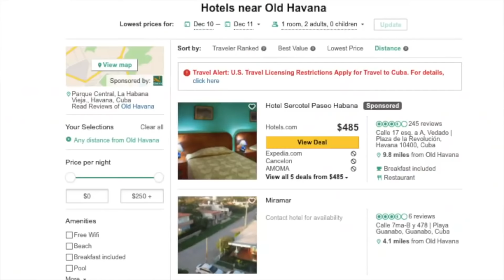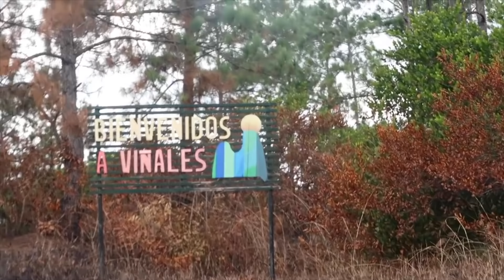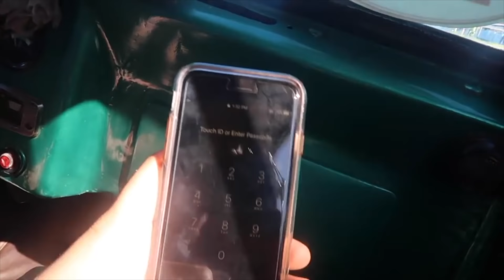Guía Completa Para Viajar A Cuba: Consejos No Contados (Tesoros De Cuba)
Hola, en este video estoy compartiendo con ustedes una Guía Completa Para Viajar A Cuba. Este video será muy útil si estás buscando cosas para hacer, conversión de moneda, cómo navegar en Cuba, las mejores atracciones y mucho más.
Aquí:
-Le mostraré cómo sacar el máximo provecho de la moneda cubana
-Transporte y la mejor manera de moverse en Cuba.
-Algunos lugares que puedes visitar y disfrutar de la hermosa Cuba.
-Cosas que deberías comprar.
-Mis lugares focales principales son La Habana, Varadero, Vinales

Lo único que tengo que decir sobre Cuba es que es un lugar extraordinario y seguro para cualquier turista. Los cubanos son muy cariñosos, especialmente con el turista.

Por favor, si tiene alguna pregunta, no olvide publicarla en la sección de comentarios a continuación. Me encantará ayudarte y guiarte en tu viaje.

Asegúrate de seguirme en mi IG @ anthonyllanos1